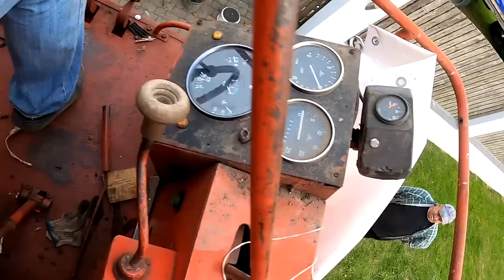Remont kapitalny Bizona Uruchomienie silnika Sprawdzenie pracy nowych podzespołów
Czas na pierwsze odpalenie SW400
Kombajn chodzi jak trzeba